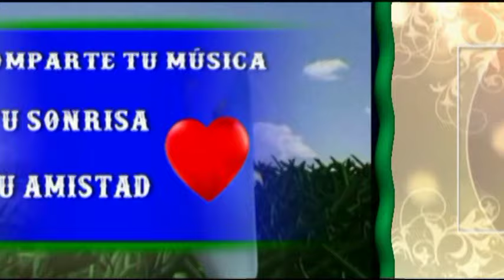BILLY VAUGHN, SELECION DE LAS MEJORES ORQUESTAS, Música Hermosa y Relajante, Dulces Baladas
Titulo De Las Canciones:
1 - Billy Vaughn - 11 Song Of The Island
2 - Billy Vaughn - Morgen
3 - Billy Vaughn - My Happiness
4 - Billy Vaughn - Sail Along Silvery Moon
5 - Billy Vaughn - El Condor Pasa
6 - Billy Vaughn - Greatest Boogie Woogie Hits
7- Billy Vaughn - Woodchoppers' Ball
8 - Billy Vaughn - Wheels
9 - Billy Vaughn - Fernando
10 - Billy Vaughn - La Paloma
11 - Billy Vaughn - Mack The Knife
12 - Billy Vaughn - Mexican Pearls -

INFORMACION DEL CANAL:
Nombre: FRANCISCO ZANON
Fundad en 14 de  Agosto de 2015
Videos Compartidos 1908
Listas reproducción: Unas 900
Suscritos: 140.000
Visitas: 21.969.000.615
Nº de Canciones Compartidas aproximada mente 23. 000
Horas aproximadas de escucha: 11.000
Años Aproximados de los temas desde la edad de Piedra

EL CANAL DE FRANCISCO ZANÓN OS ENVÍA UN FUERTE ABRAZO JUNTO A ESTA MAGNÍFICA MÚSICA Y GRACIAS AMIGOS POR VUESTROS COMENTARIOS. FZ